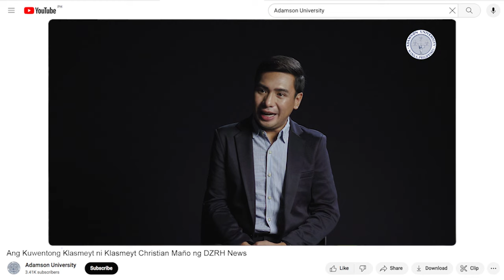Video Reaction of Klasmeyt Nico Waje sa Kuwentong Klasmeyt ni Klasmeyt Christian Maño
Video Reaction of Klasmeyt Nico Waje sa Kuwentong Klasmeyt ni Klasmeyt Christian Maño of DZRH.